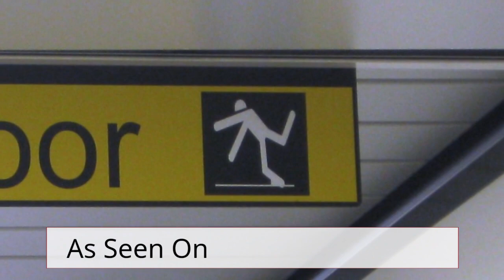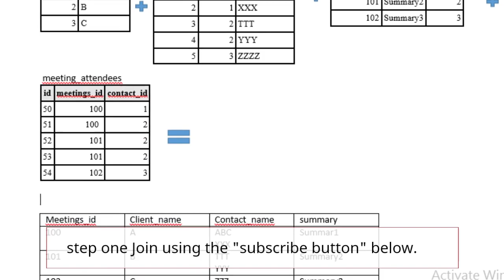EASYCASH New "Plug-In" Traffic And Money Making System For 2023!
Automated Web Income
The New "Plug-In" Traffic And Money Making System For 2023!

100% On Auto-Pilot!

Get Traffic And Earn A Monthly Recurring Income In 2023 Without Any Work Involved!

Dear Internet Marketer,

The inflation is here, and there is nothing we can do about it, we are all holding tight on our money! We all need an extra income to make it going and to pay our bills these days!

What can you do? Getting an extra job could be the answer - but not for all..

What if I told you that there may be a way for you to make a little (or more) money without working more? Would you be interested?

With this simple program you will be able to earn an extra income on 100% auto-pilot, and it only takes 5 minutes (max) to set up running - then sit back and watch the money coming in - NO JOKE!

Let me explain in a few words how it works and how simple it is to set up!

People

step two You will get instant access to the members area.

That's all you need to do - I told you, 5 minutes to set up! Then here is how you will make money 100% hands-free..

Here is what we will do now...

We will also promote your URL on Social Medias, Safelists, Traffic Exchanges, etc. etc.

I am sure you get the idea of how it works - it's so simple to use. Join - Submit URL - Get Traffic - Make Money!

But here comes the best part...

As this is a brand new traffic and money making opportunity, the cost for a monthly membership is ONLY $10, and imagine this, - with only two sales your monthly membership if FREE, and every sale after this goes directly to you - each and every month!

Of course you can speed up your earnings by do some advertising on your own, while we also advertise for you!

This will be the easiest money you will ever make, without sitting in front of a PC all day long!